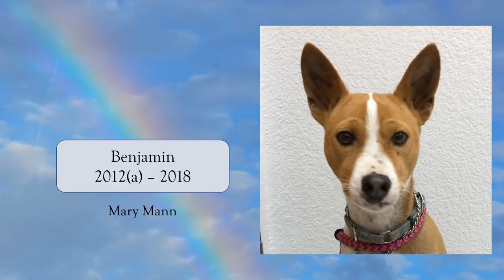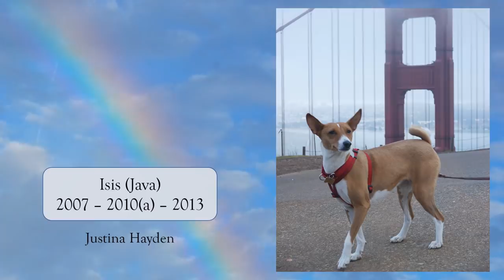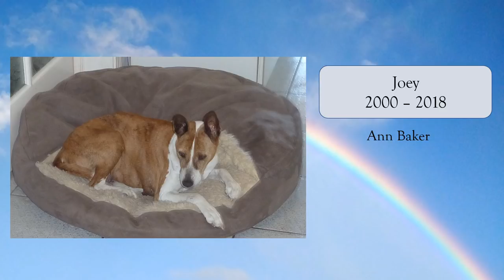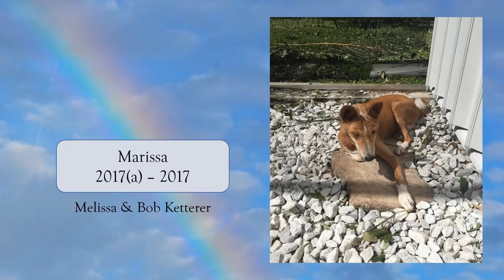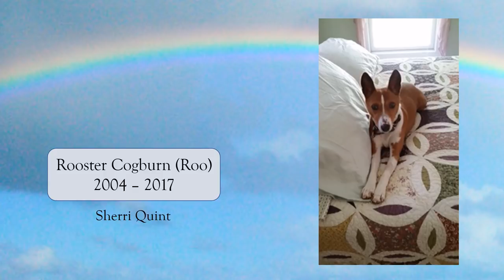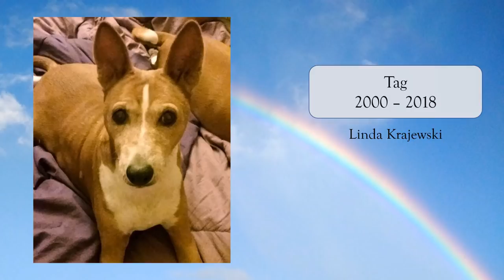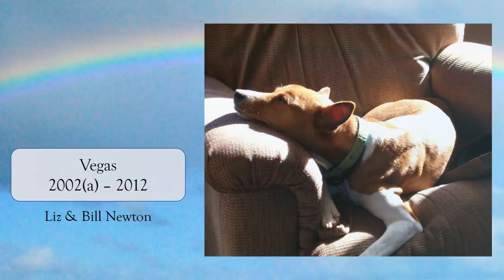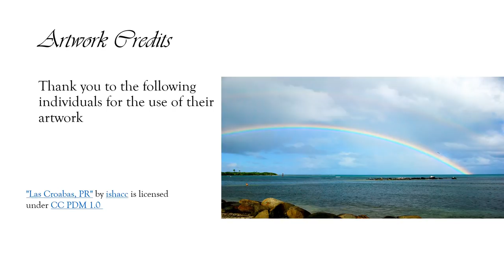2019 BRaT Memorial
2019 Basenji Rescue & Transport Convention, Memorial Presentation